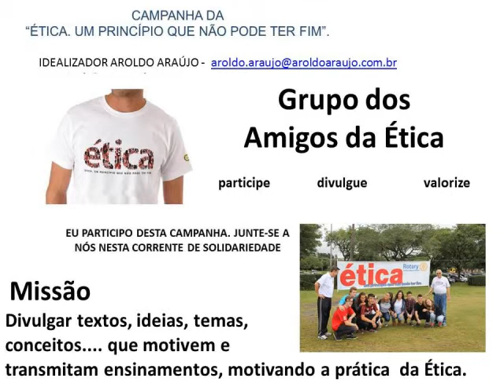CAMPANHA DA ÉTICA - DIVULGAÇÃO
USE ESSE PROGRAMA PARA DIVULGAR A CAMPANHA SOBRE A ÉTICA